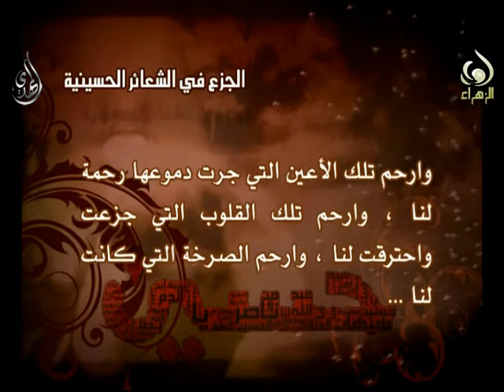الجزع في الشعائر الحسينية